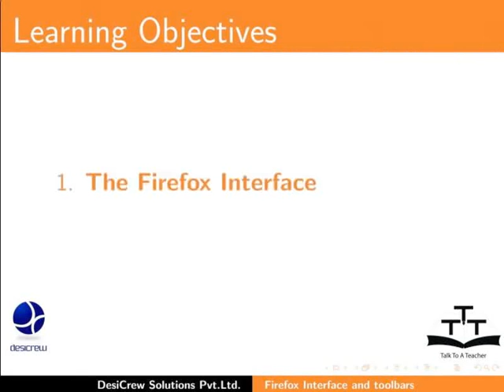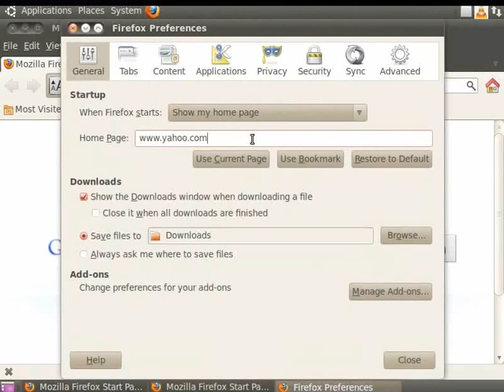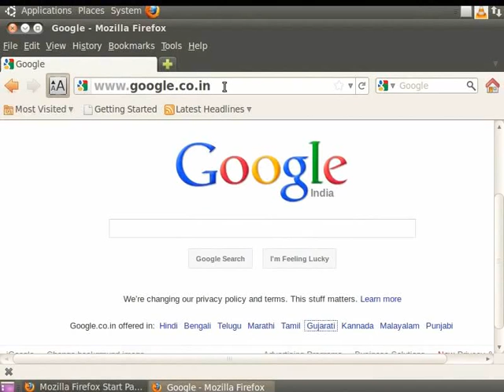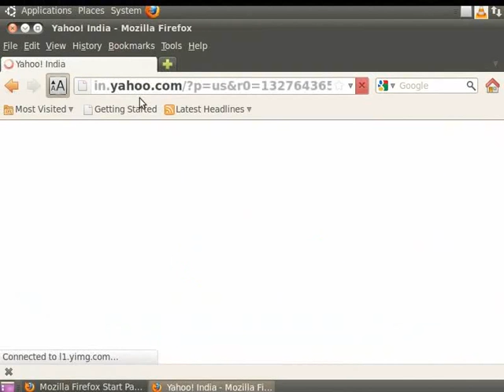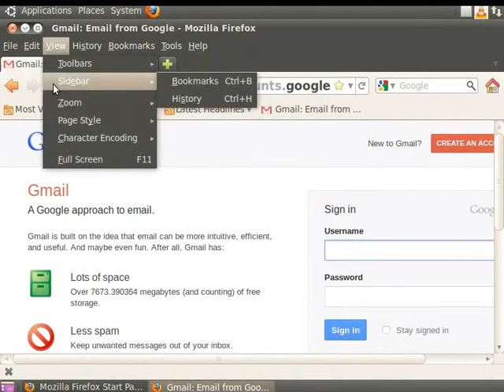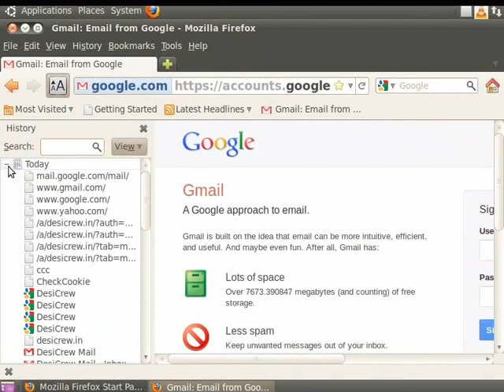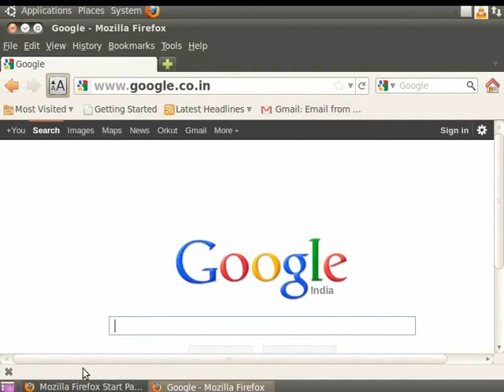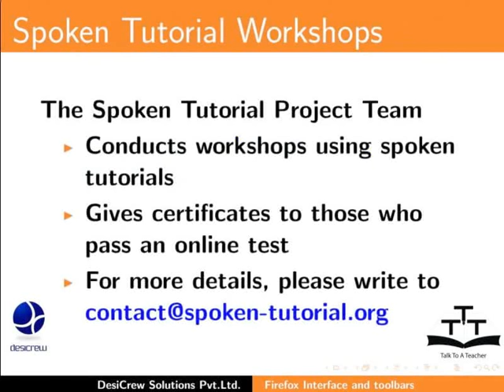Firefox interface and toolbars - Urdu